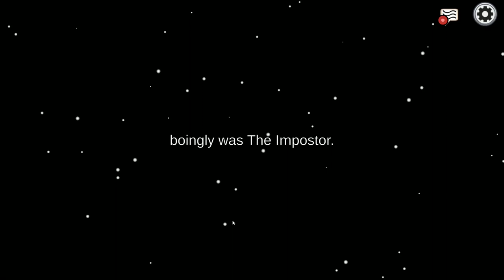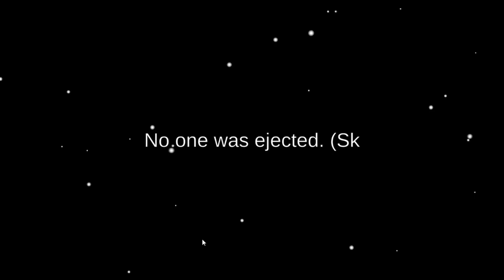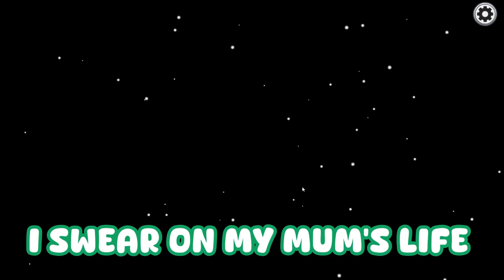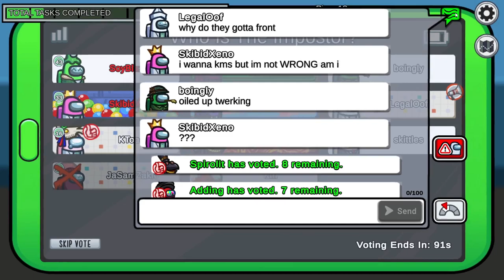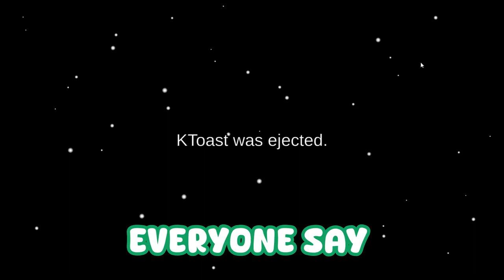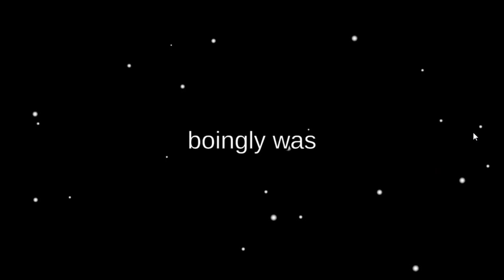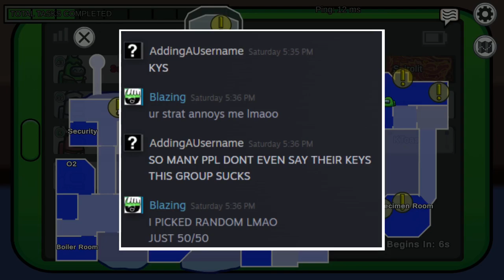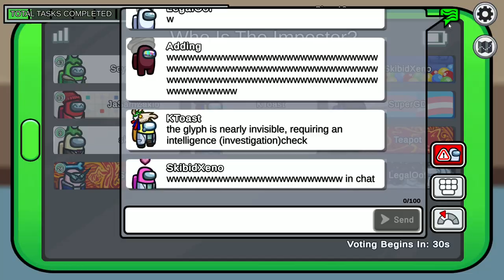Returning with TOO MANY PLAYERS to Among Us...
In this video we played Among Us again with max players and it ended up being one of the most chaotic recording sessions I've ever had with SCREAMING, ARGUING and DESTRUCTION OF FRIENDSHIPS! But it was funny!

This recording was originally meant to be for the new roles that were coming out but it turned out they weren't out yet after I had already gathered everyone so we recorded anyway and there'll probably be another part.